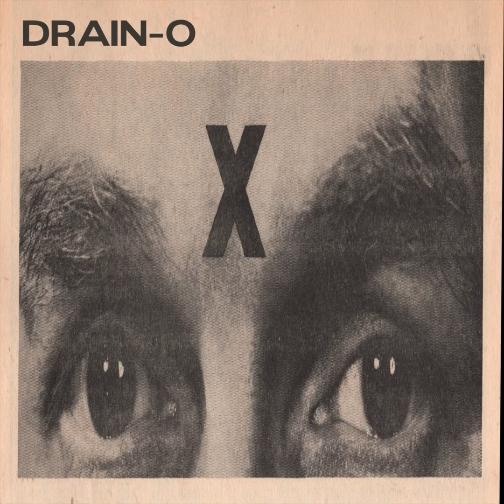DRAIN-O - X (FULL EP)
Recorded at Chrome Box Studios
Produced by Edgar Alejandre
Mixed by Edgar Alejandre
Bass/ Guitar/ Vocals/Lyrics by Elijah Valle
Drums / Vocals/ Lyrics / by Edgar Alejandre

COURTESY OF EGG RECORDS 2023